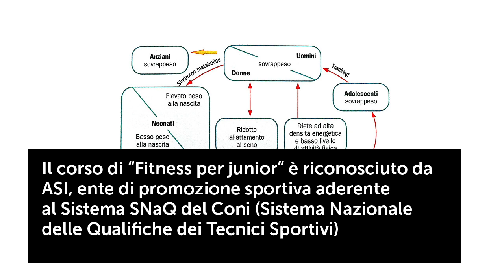Corso di fitness per junior - Come seguire i più giovani in sala pesi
Novità / Corso di FITNESS PER JUNIOR
Le competenze per un allenamento consapevole dell’utenza giovanile
🎯 Prossimo corso a Ravenna il 27-28 agosto

Il fitness costituisce per i giovani una grande opportunità per dare significato all’esistenza, producendo un elevato impatto emotivo ed espressivo, accentuando la coscienza di sé e l’autostima attraverso il piacere che si prova a scoprire cose nuove e a percepire i propri progressi.
Il bambino, va ricordato, non è un adulto in miniatura; ha anche esigenze diverse dal punto di vista psicologico oltre che fisico; per questa ragione un bambino non è soltanto più piccolo, ma anche diverso e ogni età avrà compiti didattici speciali e specifiche particolarità legate allo sviluppo. Sarà altresì necessario non indurre i ragazzi ad apprendere con la la severità e l’autorità, bensì guidarli per mezzo di ciò che li diverte. Lo scopo del corso sarà pertanto quello di fornire le conoscenze e gli strumenti adeguati per la formazione di professionisti del fitness che sappiano relazionarsi al meglio con i giovani e ne implementino le capacità in maniera trasversale.

Tel. 0544/34124